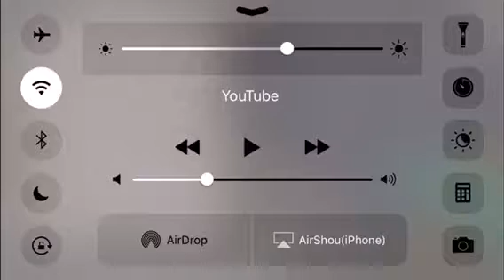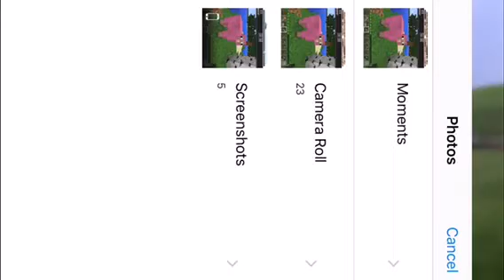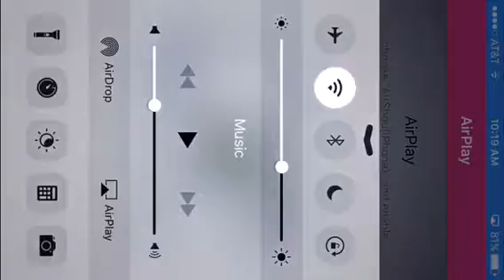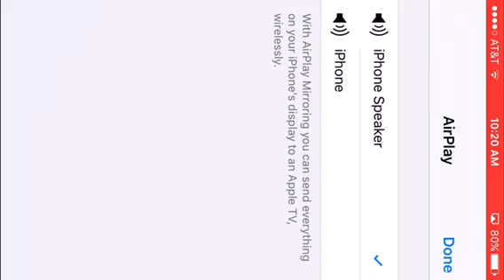Minecraft Survival E2